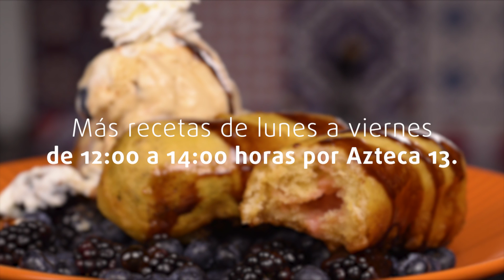Recetas Prácticas Pastelillo frito | Cocineros Mexicanos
Descubre paso a paso cómo preparar un delicioso Pastelillo frito con este tip de nuestros Cocineros Mexicanos.